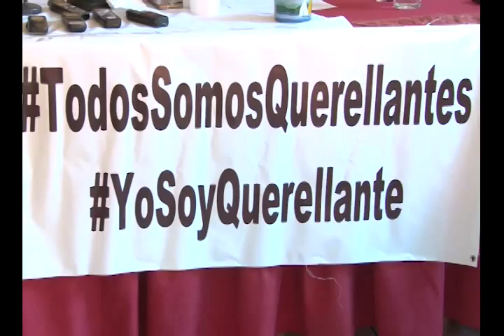N11 Organizaciones sociales apoyan a querellantes de caso Flores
Organizaciones sociales mostraron su respaldo al trabajo que realiza la parte querellante en el caso del expresidente Francisco Flores.